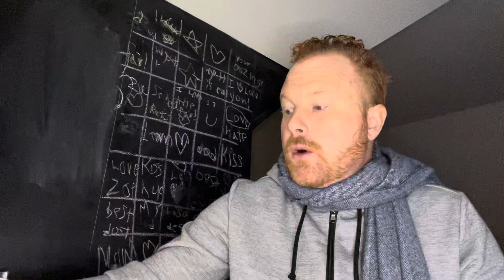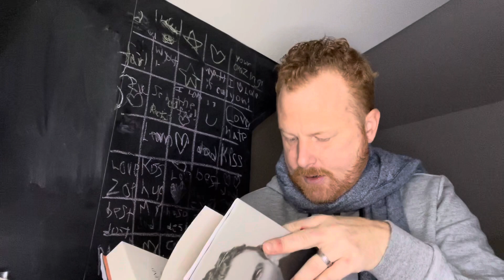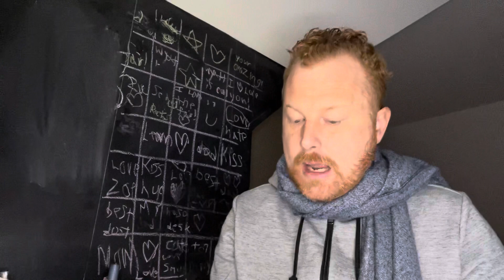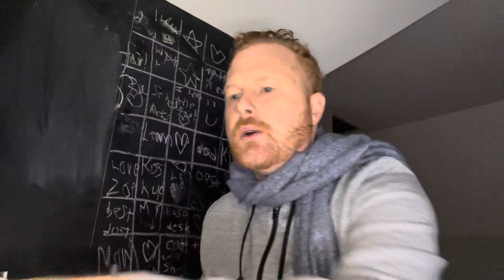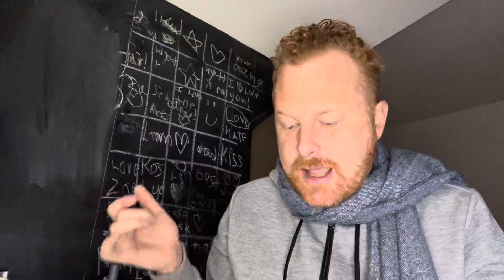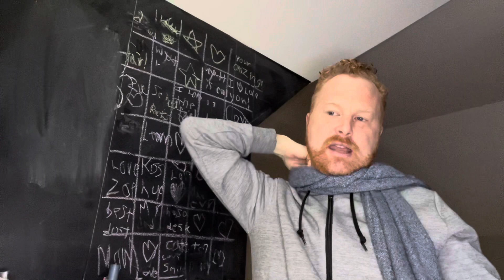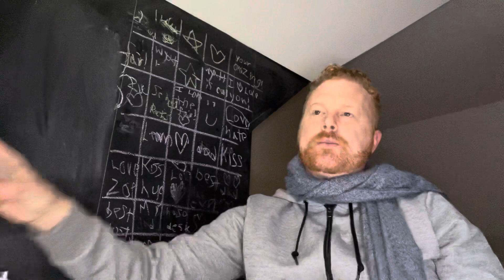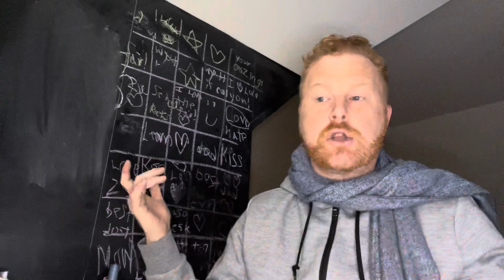Books I’m Reading or have recently read, January 2022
Rambles galore.

Books mentioned:

1. Louis-Ferdinand Céline Journeys to the Extremes by Damian Catani (Reakton Books)

2. On the Theory of Prose by Viktor Shklovsky, translated by Shushan Avagyan (Dalkey Archive)

3. At the Writing Desk by Werner Kofler, translated by Lauren K. Wolfe (Dalkey Archive)

4. Locos by Felipe Alfau (Dalkey Archive)

5. Liver Mush by Graham Irvin (Back Patio Press)

6. Rimbaud Complète Works, Selected Letters (bilingual edition) translated by Wallace Fowlie (U of Chicago Press)